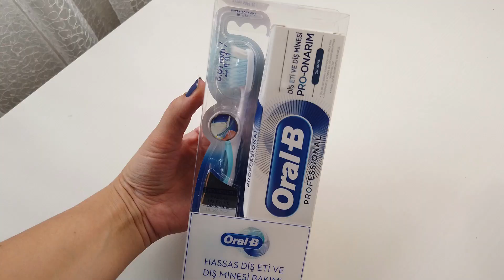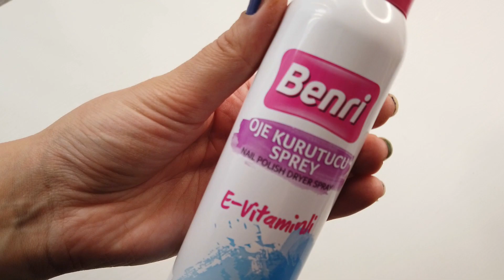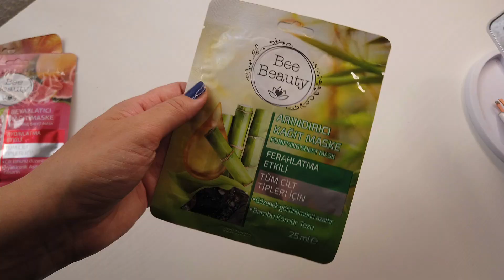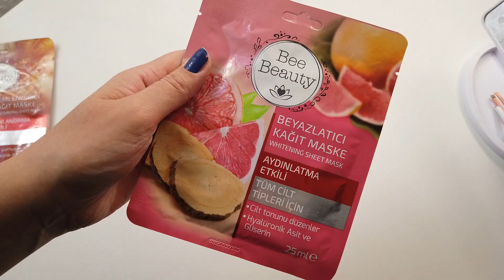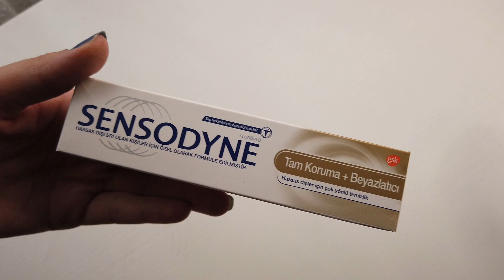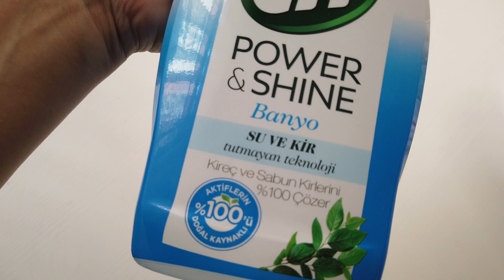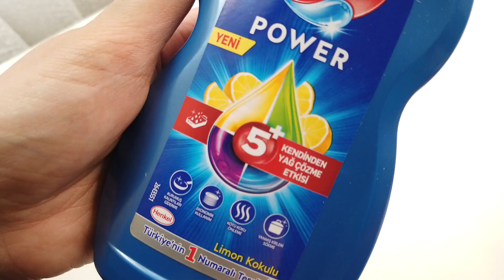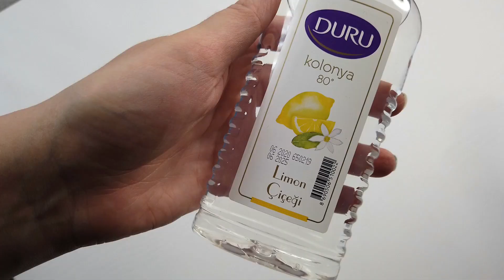GRATİS ALIŞVERİŞİM AĞUSTOS 2020 🛒💄 İNDİRİMLİ KOZMETİK ALIŞVERİŞİM🛍🎁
Merhabalar 🙋‍♀️
Bugün sizlerle sizinde alışverişlerinizde fikir olması açısından Gratis Alışverişimi paylaşacağım
Video'mu Beğendiyseniz
Beğen Butonuna Basmayı👍
Yorumlarınızı Bekliyorum Sizleri Seviyorum💕💕